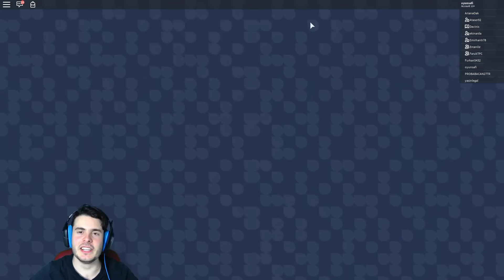BEYNİME YILDIRIM ÇARPTI / Roblox Run / Roblox Türkçe / Oyun Safı w FarukTPC/Ercan Öz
►Bizimle 7/24 İrtibatta Olmak Ve Bizimle Konuşmak İstiyorsan
►OsmanTPC#9892 Programın Adı : Discord